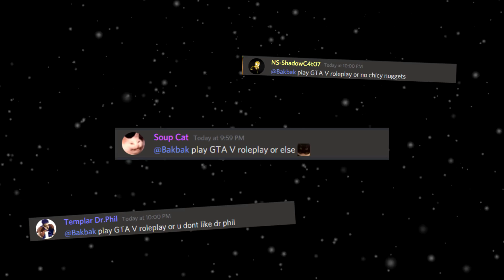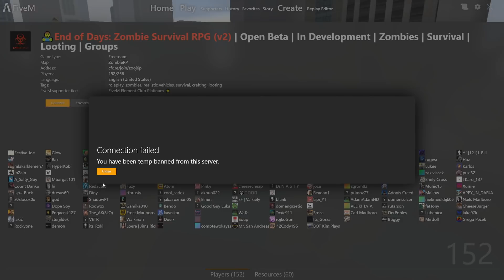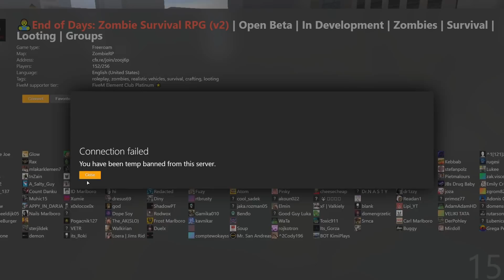GTA V RP but it's the Apocalypse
Support a creator code: Bakbak

I tried GTA V Roleplay for the first time, and well...